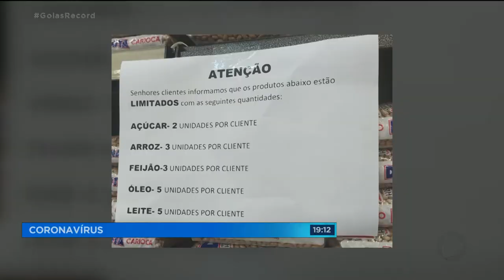CORONAVÍRUS CORRIDA AOS SUPERMERCADOS NÃO É NECESSÁRIA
O medo do coronavírus provocou uma verdadeira corrida aos supermercados. Não há motivo para pânico. Os donos de supermercados dizem que têm estoque e as indústrias continuam fornecendo mercadorias normalmente. Por isso, é importante manter a calma e não lotar os supermercados, correndo o risco de ser contaminado pelo vírus.